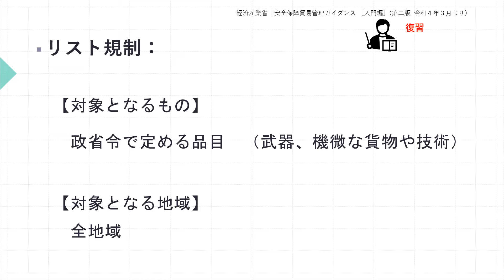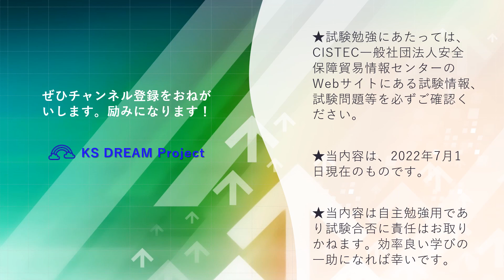【クイック1分対策】STC Associate 試験対策 ⑩キャッチオール規制その１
CISTEC安全保障輸出管理実務能力認定試験 対策
⑩キャッチオール規制その１
★「STCAssociate」の一発受験経験者が、その経験を活かし、“覚えどころ”をそれぞれ1分ずつでざっくりおさえられるよう、試験対策に割り切ってまとめています。
★試験勉強にあたっては、CISTEC一般社団法人安全保障貿易情報センターのWebサイトにある試験情報、試験問題等を必ずご確認ください。
★当内容は、2022年7月1日現在のものです。